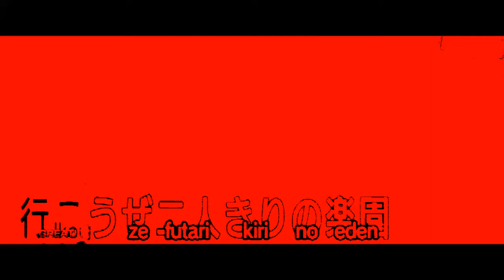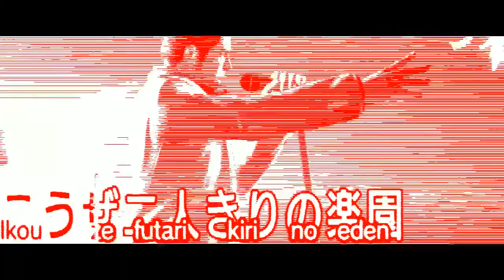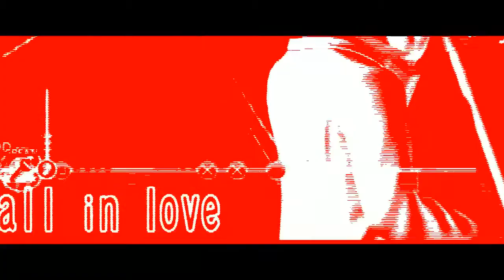💋Machine Gun Kiss (English Cover) (Yakuza Series) - TheHomieRJay🎮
u/thehomierjay